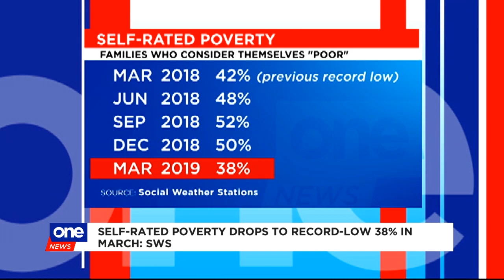Self-rated poverty drops to record low: SWS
The number of Filipinos who rated themselves poor dropped to 38 percent in March from 50 percent in December, according to the latest SWS report.